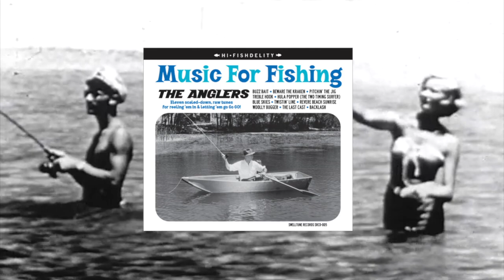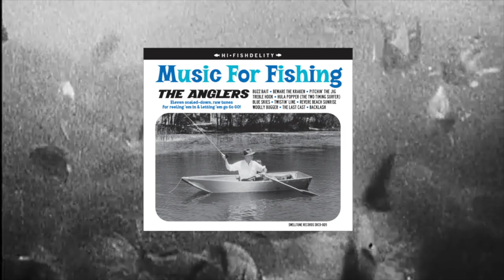SRCD-005 The Anglers - MUSIC FOR FISHING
Introducing THE ANGLERS! Music For Fishing!
Eleven raw, rocking tunes for reeling 'em in and letting 'em go! Go! GO!

All film footage used is in the public domain.